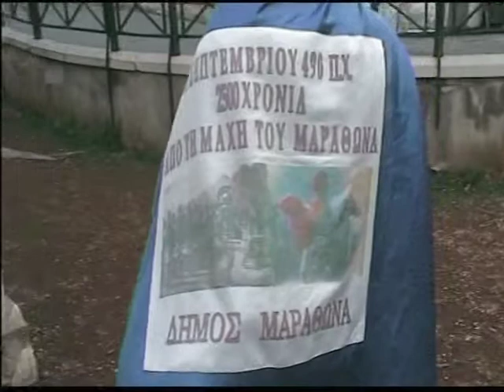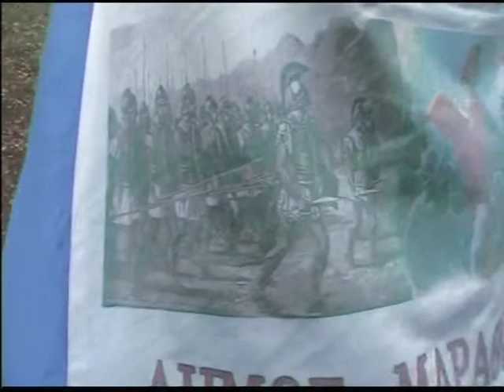prophet Aristeas meets Tom the Irish man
The Prophet Aristeas explains how he will rescue Greece and the world. The video was shot in Plaka and we bumped into Tom a famous Irish artist. Note Aristaes's Anti-Semetic and Anti-American remarks do not express those involved in this channel.